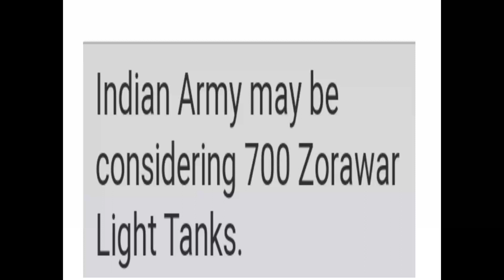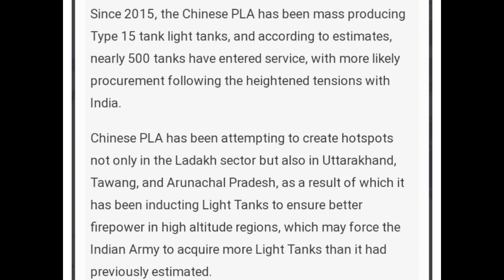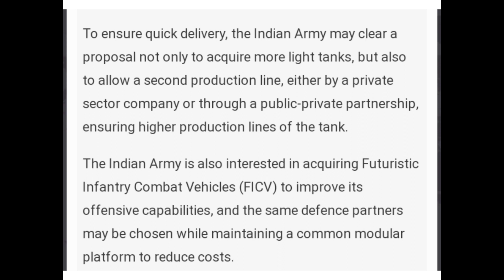INDIAN ARMY MAY BE CONSIDERING 700 ZORAWAR LIGHT TANKS